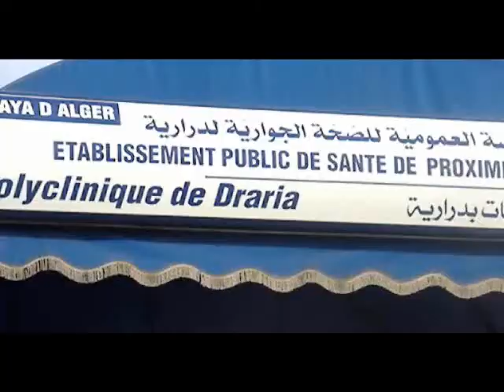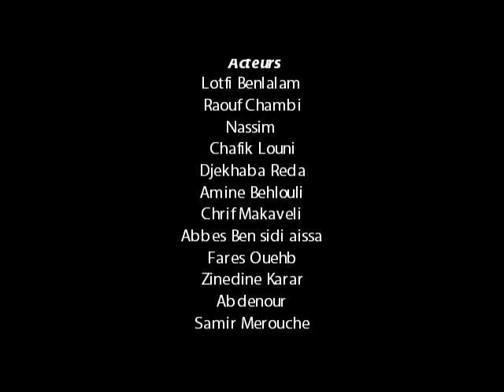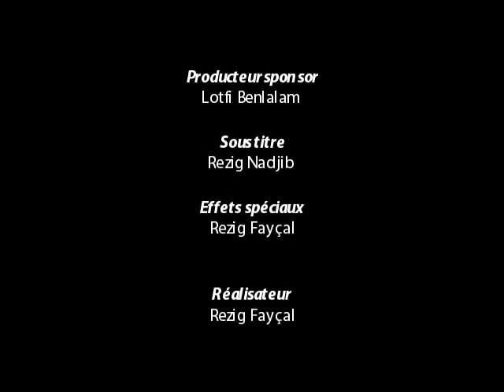Trahison Part 2/2 by Ask design team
Court-métrage algerien. Genre : Action Réalisé par Rezig fayçal
Lotfi policier civil ordinaire jusqua le jour au son fils a été enlevé alors la mafia lui donne un choix entre tue son fils ou donne les informations de la commissariat